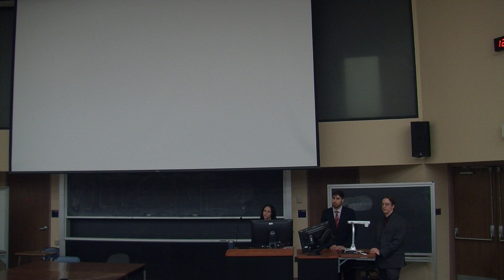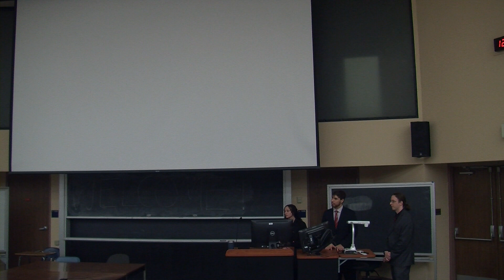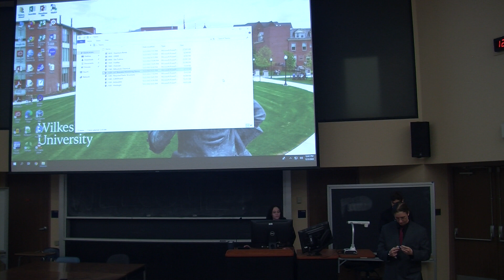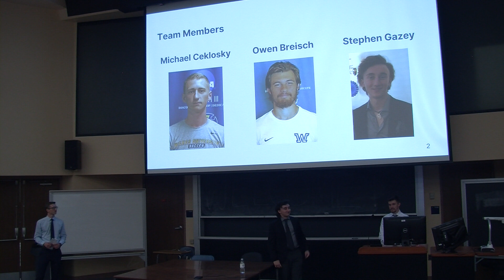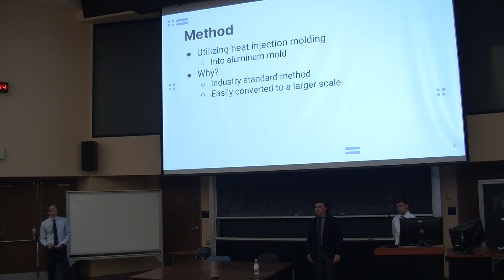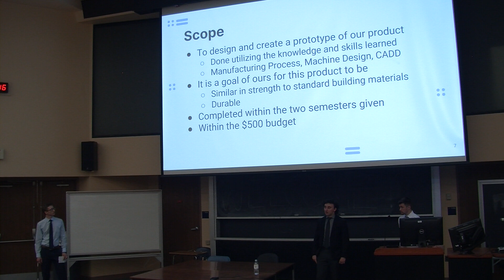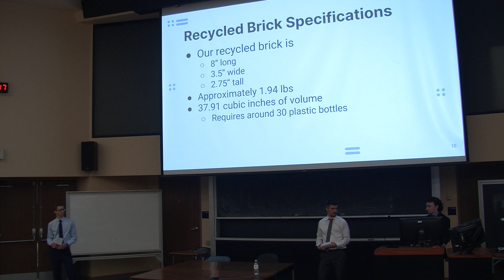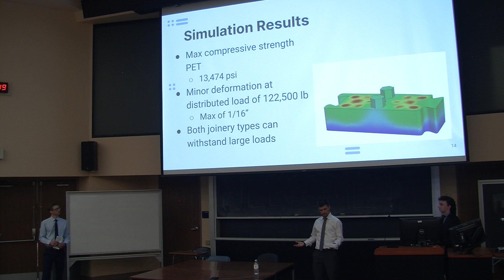Senior Projects 1 - IoT Software Development [cont] and Recycled Plastic Structure (Fall 2022),